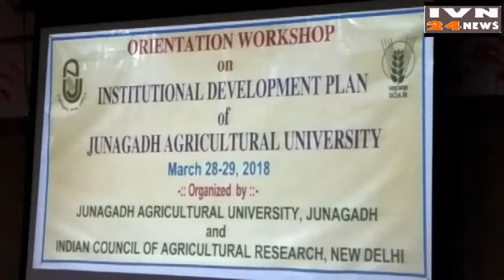ड्रोन टेक्नोलॉजी फार्मिंग वर्कशॉप जूनागढ़,DRON TECNOLOGY FARMING JUNAGADH